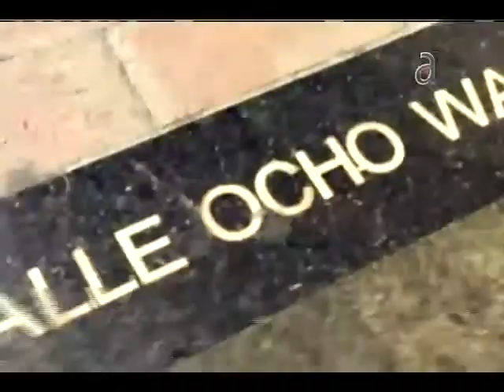Arsenio Real en El Happy Hour - América TeVé